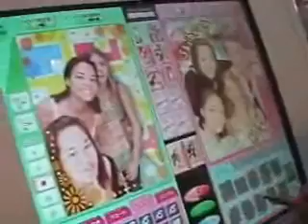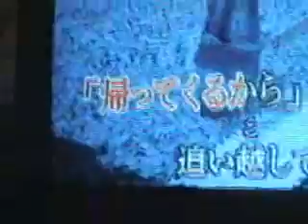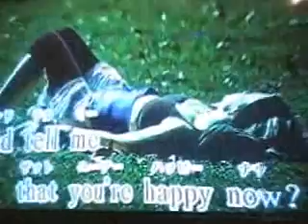Expo and Karaoke!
Me, Kanako, Catherine, and Eri in Nagoya